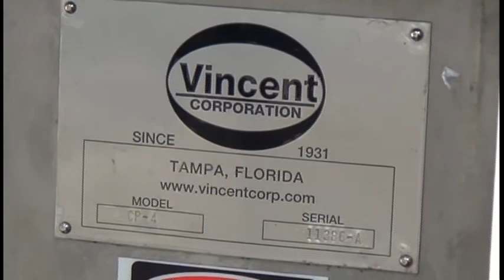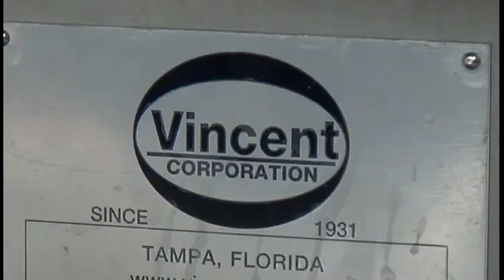SHRIMP SHELL WASTE DEWATERING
SCREW PRESS REMOVING MOISTURE & FLAVORS FROM SHRIMP WASTE.